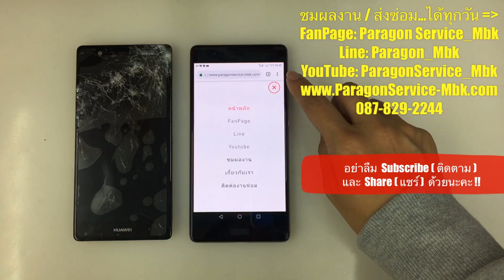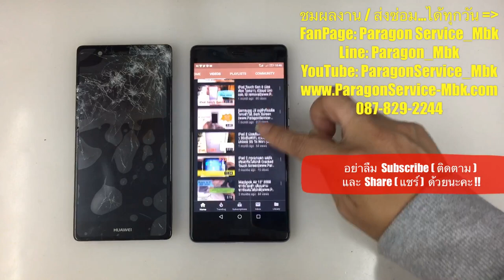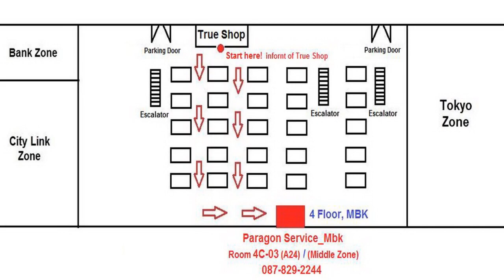Huawei P9 Plus กระจกแตก ใช้งานได้ปกติ Crack Display ( /087-829-2244)